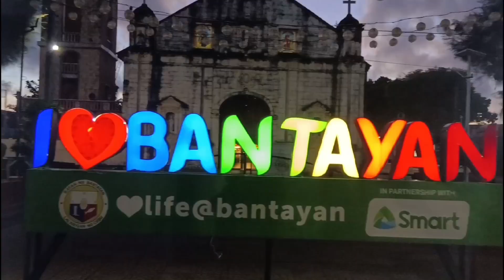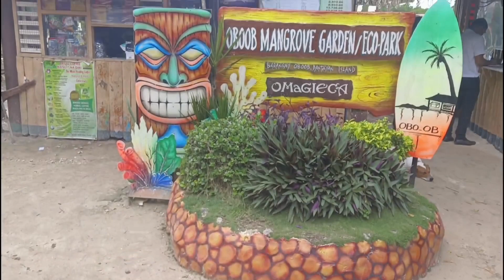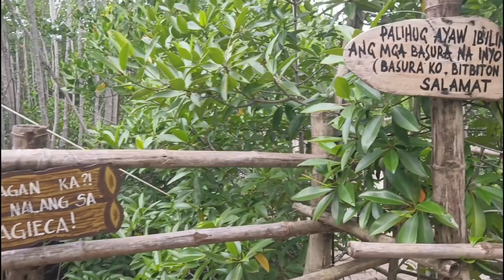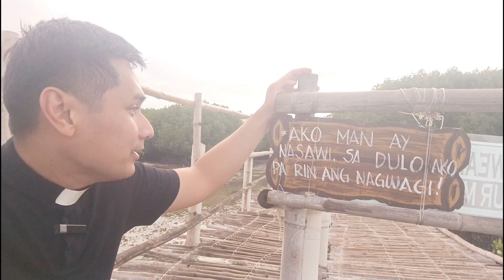BANTAYAN Island Adventure part 2 Full HD 1080p HIGH FR30